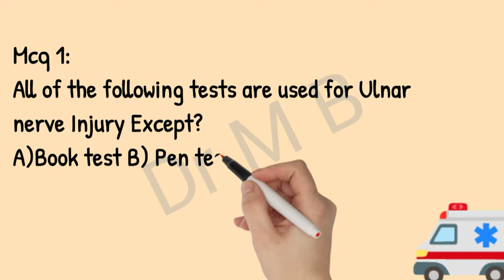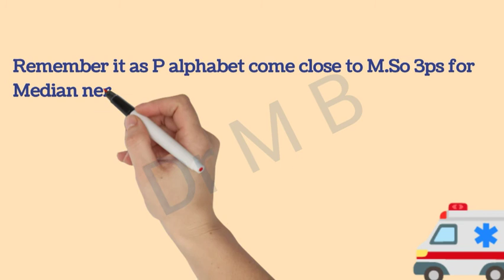Easy Way to Remember tests for Ulnar Nerve and Median nerve Injuries || NLE Discussion || Dr M B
How to Remember Tests for Ulnar Nerve And Median nerve injuries

ulnar nerve injury

median nerve injury

ulnar nerve injury tests

median nerve injury tests

nle mcqs discussion

drmb

drm b

dr mb

nle test preparation

nerve injury

nerve injury tests